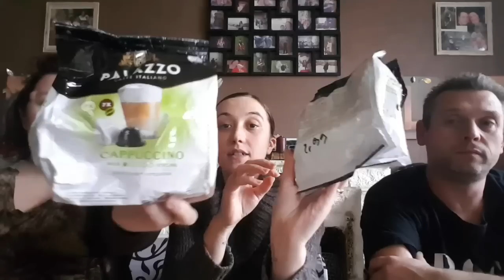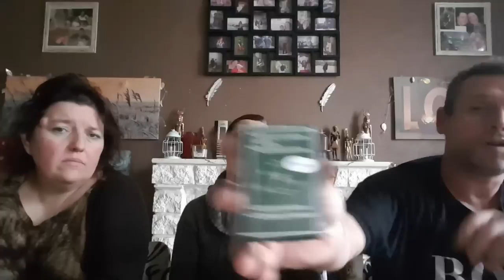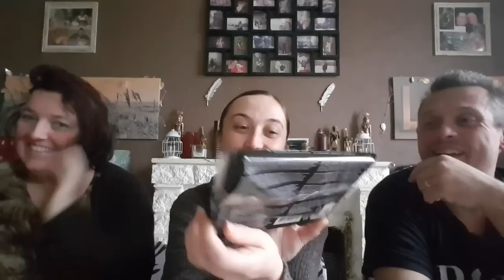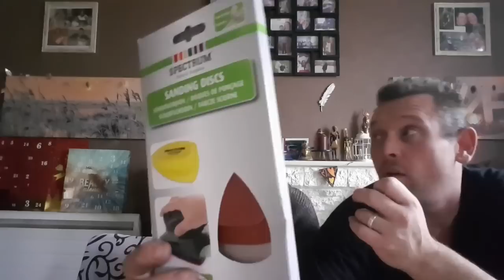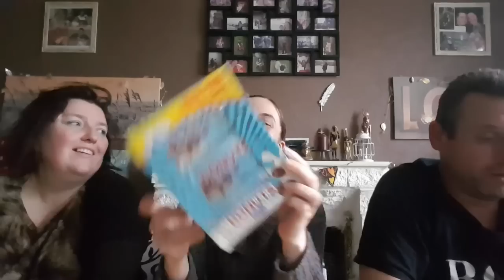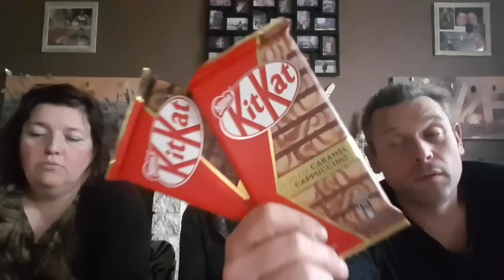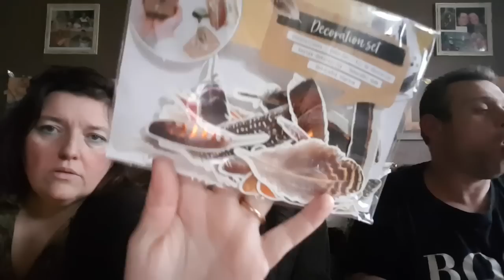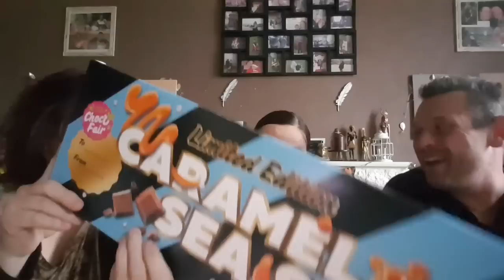Haul action et partenariat avec Luxeol et hivency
Voici un haul action et partenariat avec Luxeol et hivency
Ce produits ma été envoyé à titre gratuit par hivency et Luxeol
Voici un